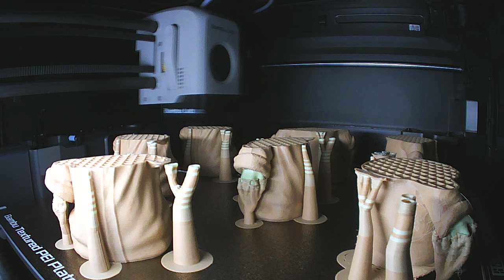Bambu Labs P1S Timelapse 3D printing multiple Grogu / Baby Yoda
I used Peanut and Mint Polyterra PLA by Polymaker
and Black PLA Matte by Bambu Labs